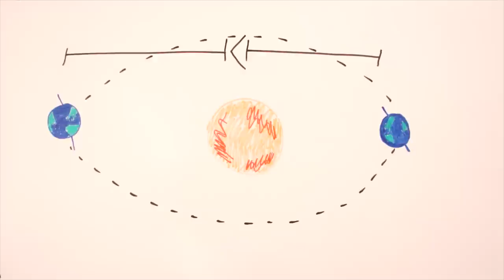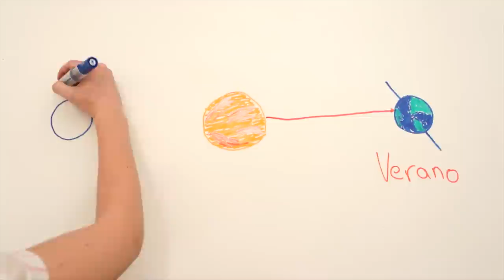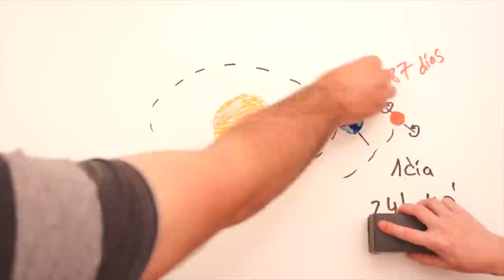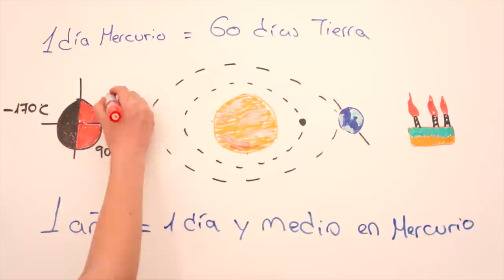Aprende Un Ratico 5: ¿Por qué hace más calor en verano que en invierno?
En verano estamos más alejados del sol que en invierno.

Entonces, ¿cómo es posible que haga más calor?

¡Apréndelo con nosotros!